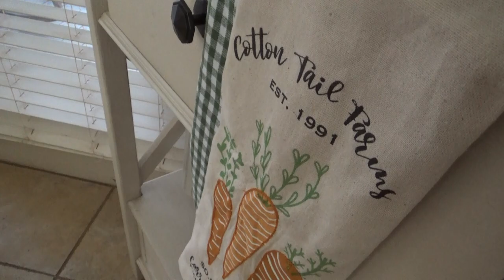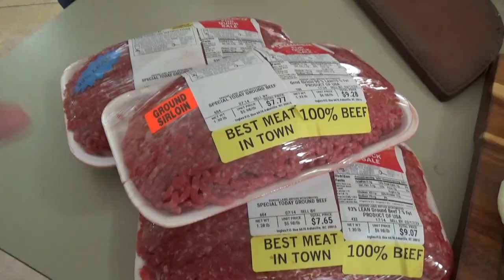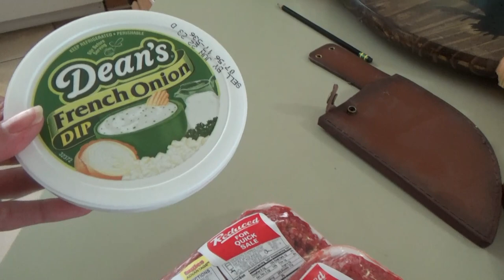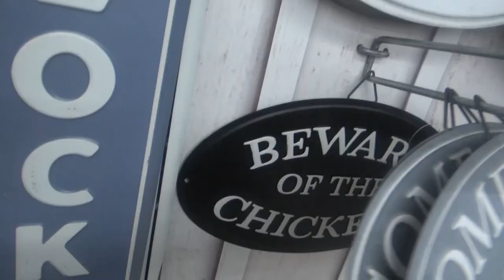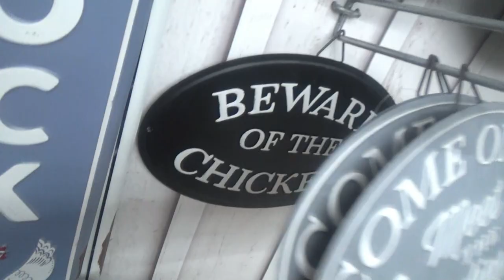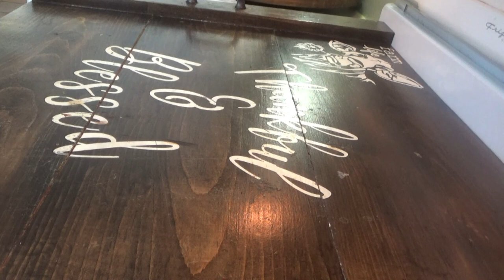We Finally Found Some! | Oklahoma Fried Onion Burgers & New EASTER Egger Chicks! | Southern Cooking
Hey family! In today's video we're making some delicious Oklahoma Onion Burgers and we finally found some chicks!